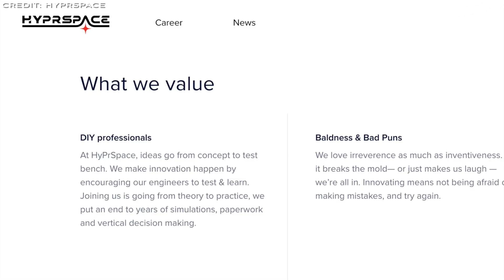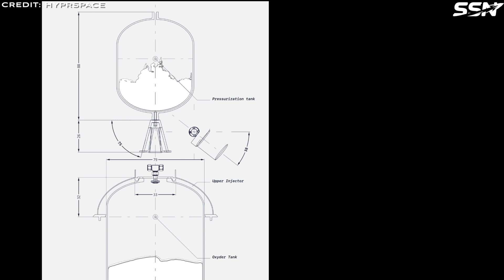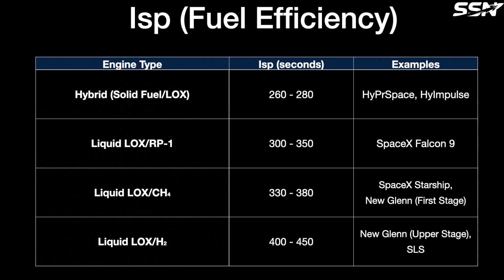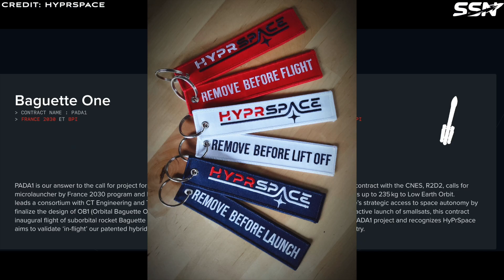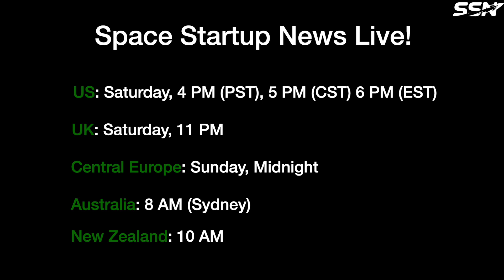HyPrSpace: French Hybrid Rocket Space Startup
HyPrSpace, short for Hybrid Propulsion for Space, is a French space startup founded in 2019. The company is developing a micro launch vehicle powered by hybrid rocket engines capable of carrying 250 kg to LEO. Check out the video for details!

00:00 Intro
01:57 Technology
04:27 HyPrSpace’s Suborbital and Orbital Rockets
05:21 Baguette One: Suborbital Demonstrator
05:43 OB-1: Orbital Baguette One
06:14 HyPrSpace Successfully Completes Two Engine Test Campaigns
07:15 Baguette One Demonstrator Will Launch from France
07:56 Upcoming Events
08:32 Outro